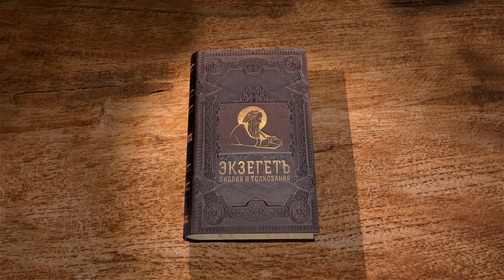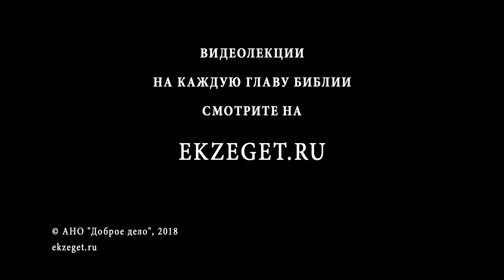Евангелие от Иоанна. Глава 1. Сергей Худиев. Новый Завет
Начинаем новый цикл лекций вместе с Сергеем Худиевым читаем Евангелие от Иоанна. Глава 1.
Свидетельство Иоанна Крестителя об Иисусе Христе. Последование двух учеников Иоанновых за Господом Иисусом. Приход к Господу первых учеников: Андрея, Симона, Петра, Филиппа и Нафанаила. Беседа Господа с Нафанаилом.